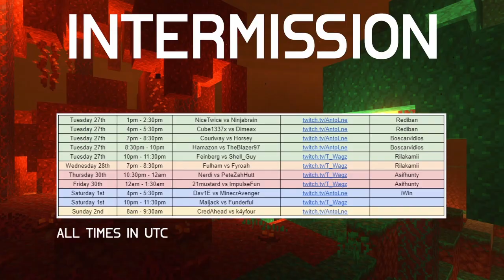ESI Group Stage Highlights: TheBlazer97 vs Hamazon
Eye of Ender in Logo:
by guille-x3, minor detail changes